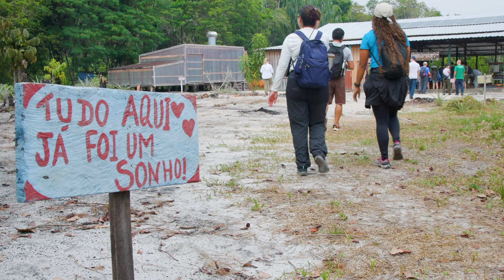Inside Harvard’s Amazon Rainforest Immersion: A Journey to Understand the Biome's Future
In August 2024, Harvard University launched the Harvard Amazon Rainforest Immersion, an interdisciplinary program that brought together faculty, students, and young academics to explore one of the planet's most vital ecosystems. Follow their journey, from engaging with local communities to conducting field research at the heart of the rainforest. Witness how participants gain firsthand insights into the Amazon's biodiversity, challenges, and the urgent need for conservation. This program offers a unique perspective on the Amazon and highlights the importance of collaboration in protecting its future.